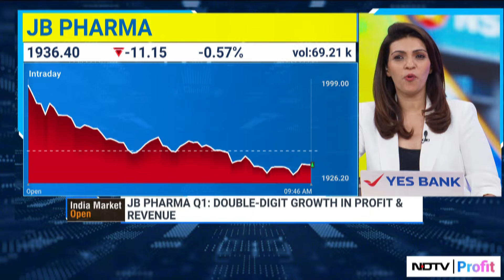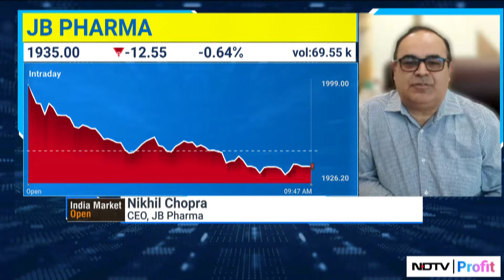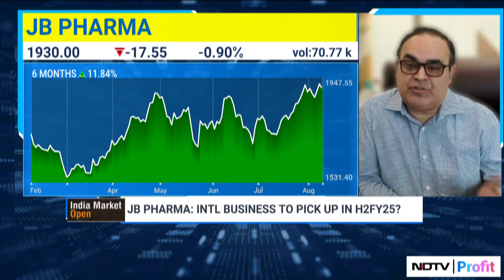JB Pharma CEO On Revenue Touching The Rs 1,000 Crore Milestone In Q1 & Global Expansion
In conversation with NDTV Profit, CEO of JB Pharma, Nikhil Chopra talks about India's contribution to the company's 1000 crore revenue milestone in the first quarter, along with its potential to grow in markets around the world.